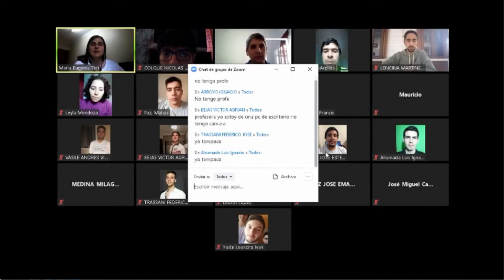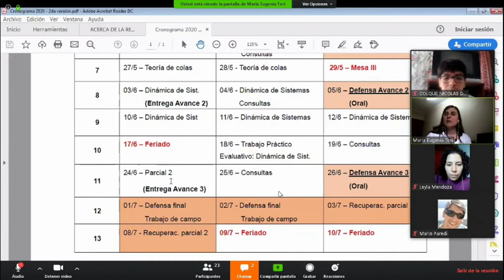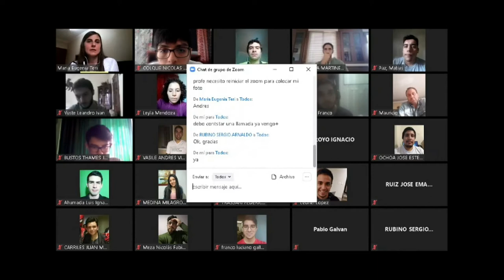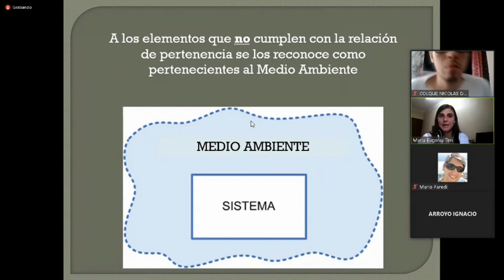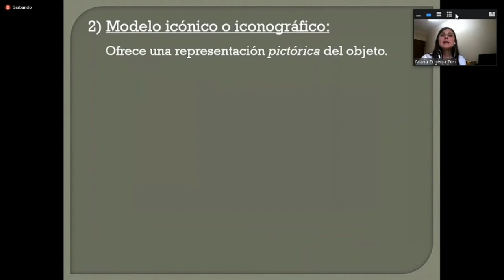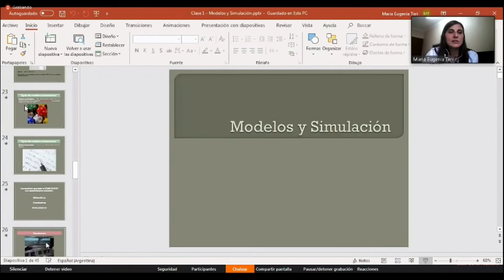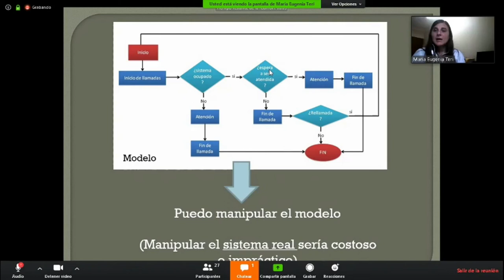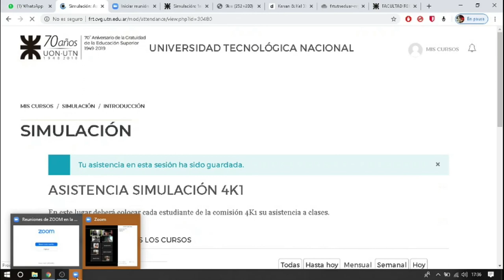simulacion - clase 1 - 15/04/2020